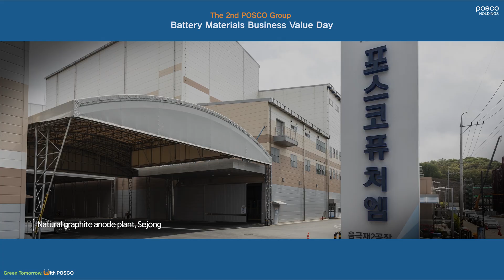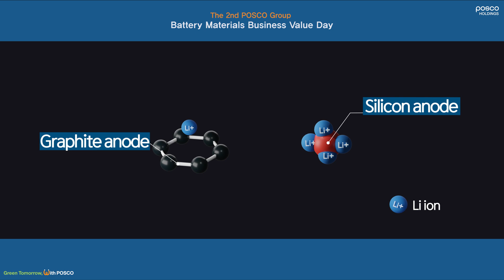Next steps for POSCO FUTURE M, the only domestic anode material supplier | Value Day #05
Anode material, along with cathode material, is a core secondary battery component. POSCO FUTURE M is the only domestic supplier of anode material and has established production plants in Sejong and Pohang, Korea. Watch the video to learn more about POSCO FUTURE M's growth plans for the anode material business 🙂